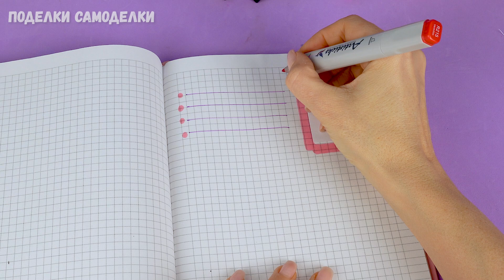Мини блокнот с наклейками Kawaii Stickers Book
Всем привет! 🥰
Надеюсь, у всех хорошее настроение. Сегодня я делюсь с вами тем, как сделать кавайный мини блокнот с наклейками в домашних условиях. Я использовала белую бумагу формата А4, цветные маркеры, толстую клейкую ленту, лайнер, клей, ножницы, линейку. Это нужные принадлежности для создания милого мини блокнотика, так что вы можете попробовать сделать его, следуя этому видео. Надеюсь, вам понравится поделка.